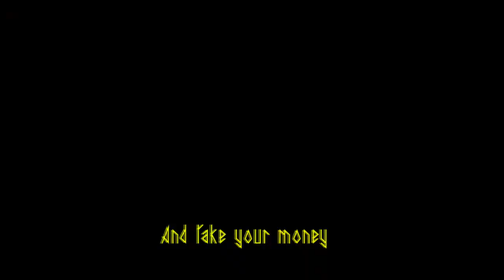D.L.M - Paper Boats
Music Video by D.L.M performing Paper Boats.
Titan Pictures

Music not owned by D.L.G its actually M.I.A.
So whatever you do, dont sue us.